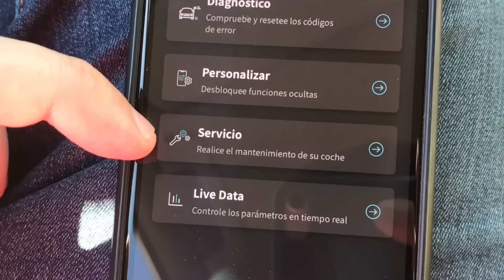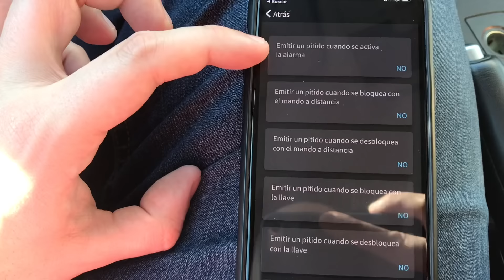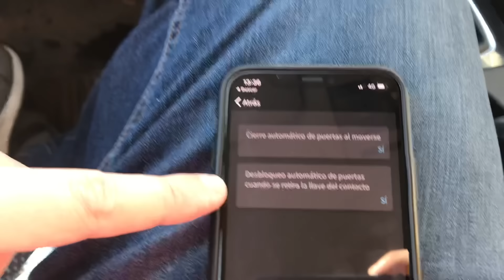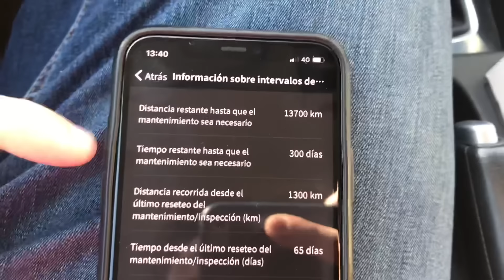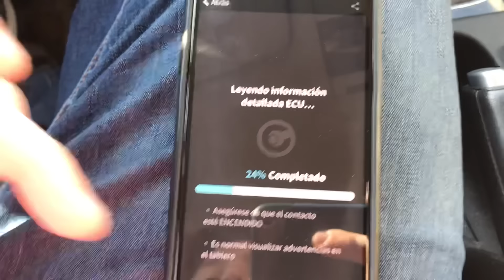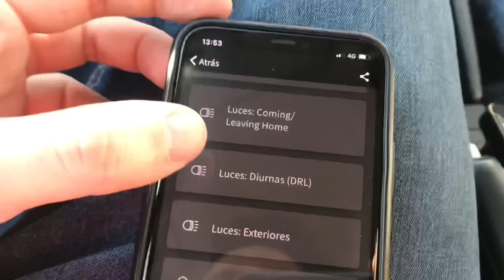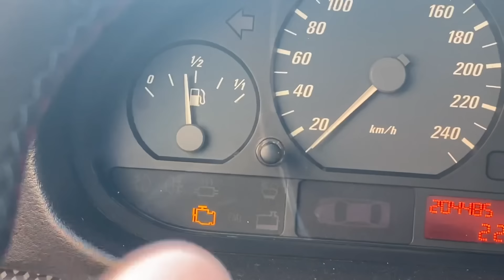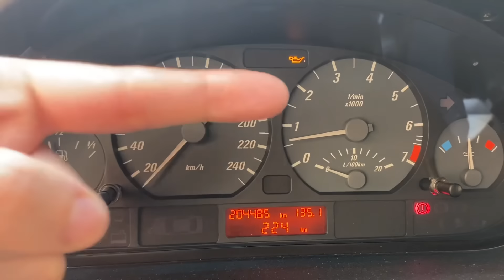✅ DESBLOQUEO FUNCIONES OCULTAS AUDI A3 8P 2.0 Y QUITO FALLO MOTOR DE MI BMW 325CI E46 CON CARISTA